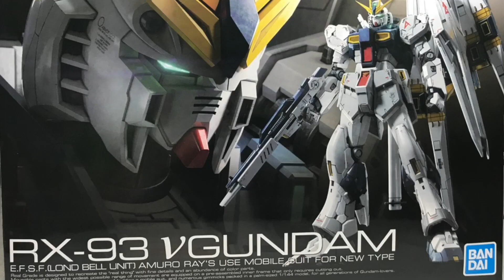[건프라] RG1/144 뉴 건담 (nu Gundam) 빠른조립 가조립 완성 간단리뷰(RX-93 v gudam Quick Build armor & rewiew)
"열심히 빨리 만들어 올린다는 말은 못하겠고...
열심히 만들어 올릴께요"
라는 말을 지키기 위해 늦게 까지 작업하고 이제야 올리네요
사실 비몽사몽이라 잘 만들어졌는지 걱정이 앞서네요
그래도 이쁘게 봐 주시리라 믿고 올립니다
좋아요 구독 알람설정 까지~~ 도와줍쇼 ^^
즐거운 취미생활되세요